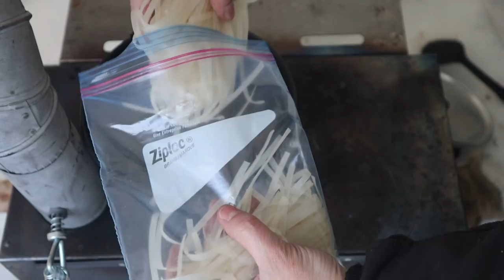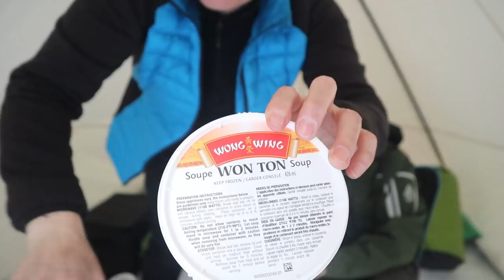Winter Camping in the Wilderness - Amazing Weather - Snowtrekker Crew Tent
Back for a new camping trip.  Sandra and I found a new spot and set up for a really great overnight trip.  Gathering firewood in a new location for a night in the Snowtrekker tent.  This was so much fun, and the food was awesome.  Thanks for coming along.